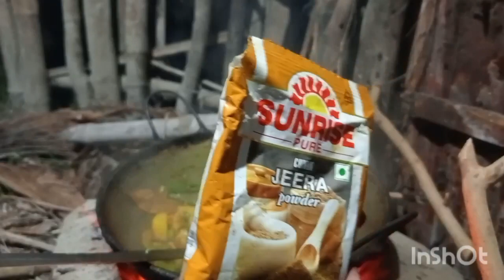আজ কি রান্না করলা27 January 2023